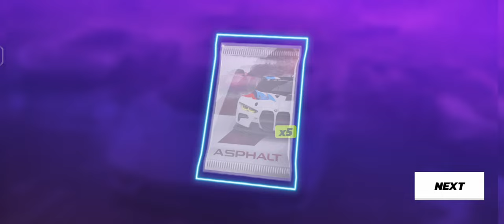Watch this video before spending tokens in Asphalt Unite! | Unlocking BMW M4 GT3 & Max Formula E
In this thrilling video, I unlock the BMW M4 GT3 and the stunning Max Formula E in Asphalt Legends Unite! Watch as I test these incredible cars and share tips on unlocking and upgrading them. 🏁